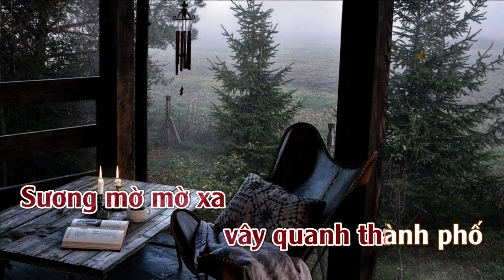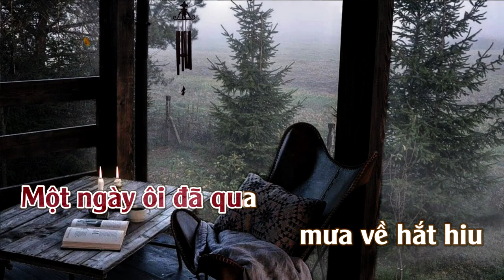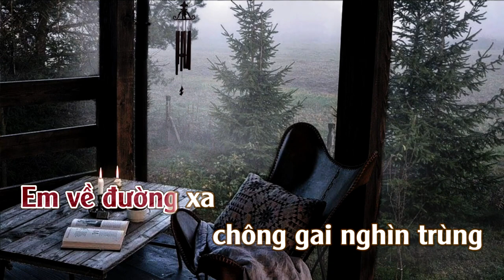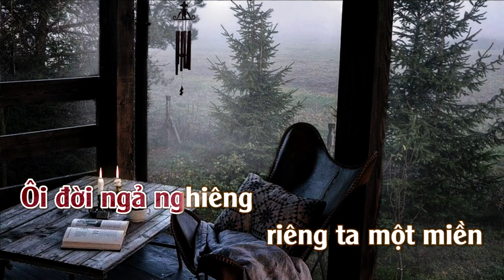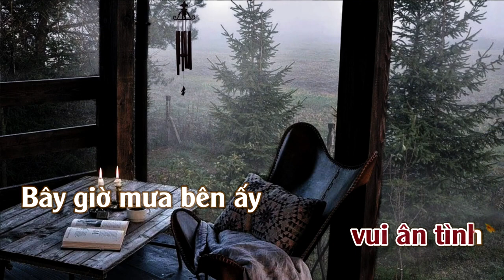Mưa Chiều Hoàng Hôn | Karaoke | Tone | Nữ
Mưa Chiều Hoàng Hôn
Tác giả: Ngọc Trọng